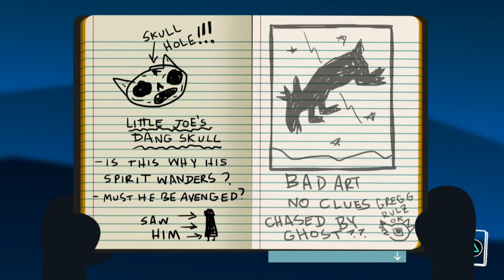"Shit Gets Real" Night in the Woods - Part 17 - BrantFurred Play